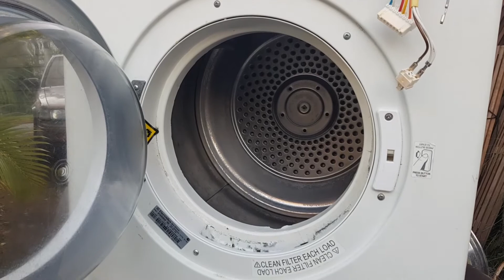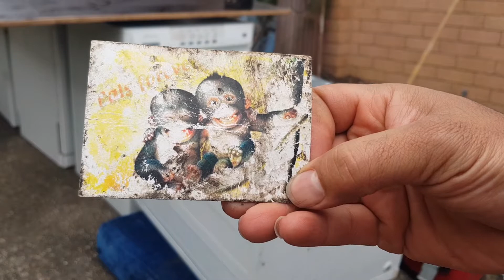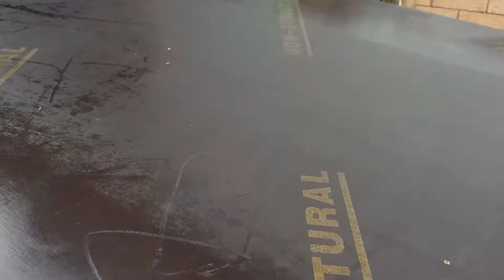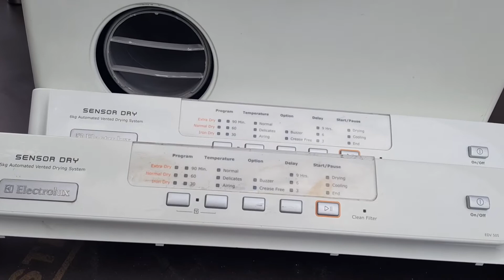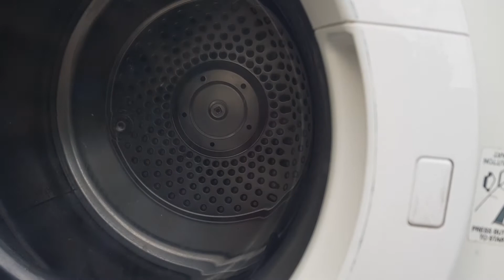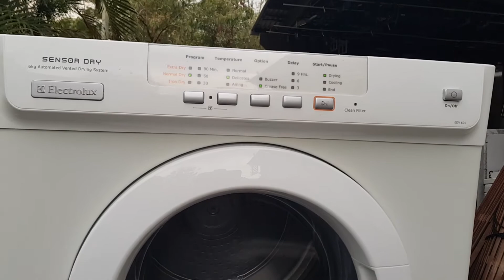Found a sad Electrolux Clothes Dryer at the dump and gave it a new life. DIY / Repair / Recycling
Damn it!!!  I accidentally deleted this video after posting it a few days ago.  It had some of the coolest comments as well.  I'm totally kicking myself. So now I'm just re-uploading it.

I found this miserable dryer at the dump and decide to go all 'Steve Austin' on it's ass and turn it into the best Electrolux Clothes Dryer ever :D  DIY / Repair / Recycling / Dump Find